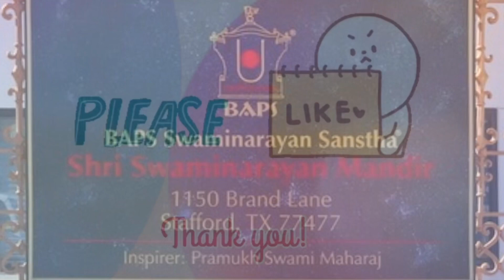Vlog | BAPS Swaminarayan Temple | Indian Temple In USA | Telugu Vlogs From USA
Vlog | BAPS Swaminarayan Temple | Most Beautiful Temple In USA| BAPS Temple | Indian Temple In USA| Telugu Vlogs From USA | Houston| Texas

My favorite Memories.